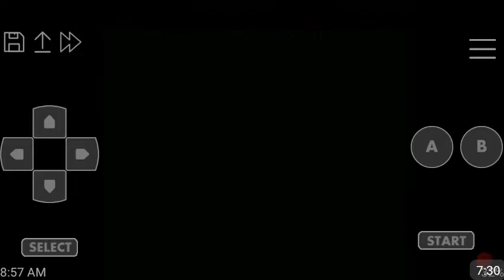NES Day 6 Let's Play Kawa no Nushi Tsuri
Yep I said it !!!